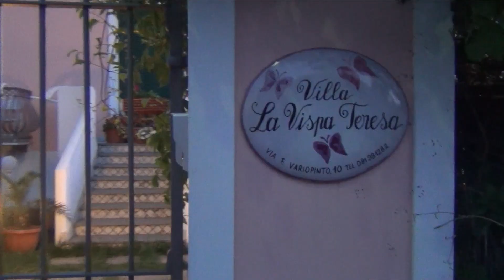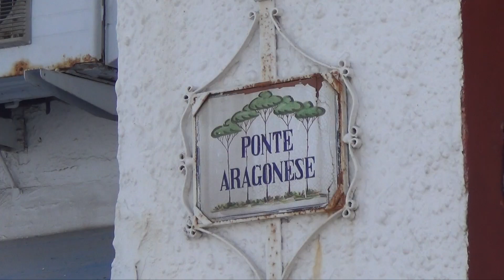ISCHIA PORTO e ISCHIA PONTE base per vacanze a Ischia - ITALIA CAMPANIA - Ep. #1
Ischia Porto e Ischia Ponte, sono le due faccie di Ischia che ti accolgono quando arrivi sull'isola, partendo da Napoli e da molo Beverello, raggiungere Ischia Porto richiedere 1 ora di aliscafo per arrivare sull'Isola di Ischia e iniziare a godersi terme e turismo.

Ischia Porto è il punto centrale dell'Isola di Ischia, con il suo porticciolo in cui arrivano gli aliscafi e partono le diverse gite giornaliere verso la Costiera Amalfitana, Capri, Sorrento, sempre dal centro di Ischia Porto partono anche tutti i bus che girano per tutta l'isola e che permettono di girare con i mezzi pubblici tutti i punti di interesse più importanti.

Ischia Ponte è facilmente raggiungibile a piedi da Ischia Porto, con il suo Castello Aragonese che fa bella mostra di se e da cui si gode un panorama sull'isola che nelle belle giornate merita la salita a piedi.

Ischia Porto è stata la nostra base per il soggiorno di una settimana sull'isola di Ischia, tra terme e visite turistiche, è una meta perfetta per un po' di sano relax, coccole e buon mangiare.